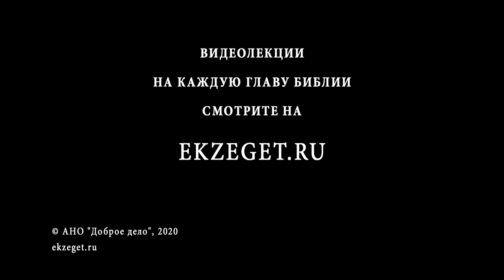Почему Бог в Библии называется "Богом армий"? (Псалом 148, Стих 2) Священник Алексей Волчков. Библия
В сегодняшнем видео со священником Алексеем Волчковым рассуждаем на тему трудных мест в Библии, говорим о том, почему Бог в Библии называется "Богом армий", о чем говорится в Псалме 148, стихе 2 и касаемся следующих тем:

🔸О том, где же упоминается такое Имя Бога?
🔸Что означает Бог Саваоф?
🔸Что означает слово Саваоф?
🔸О переводе 70-ти этого слова
🔸О военной угрозе Израиля в Ветхом Завете
🔸О том, что всем управляет Бог
🔸Об отношении евреев к звездам и светилам небесным
🔸О Боге богов
🔸О Боге Небесных Воинств
🔸О мысли что "Бог будет сражаться за людей"
🔸О том, что такое хвалитны
🔸О том, что Бог - Владыка владык